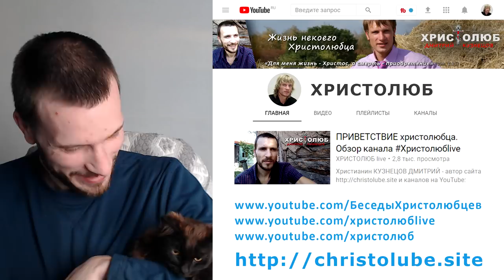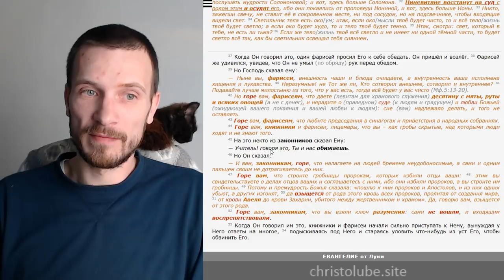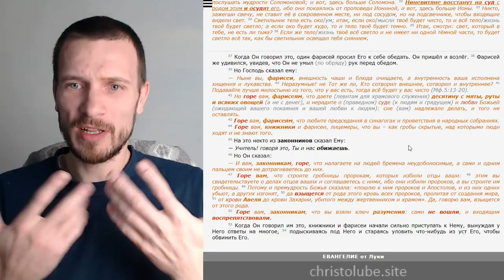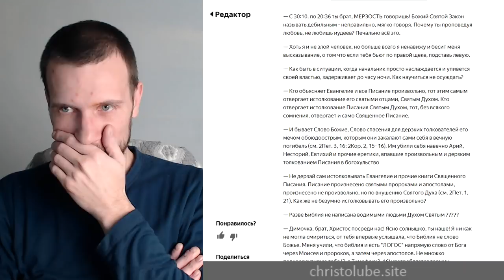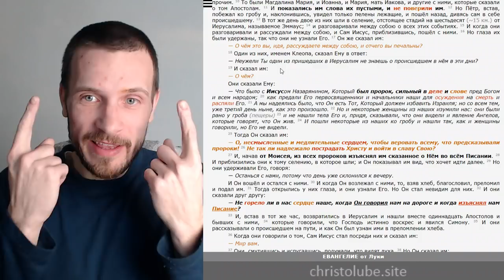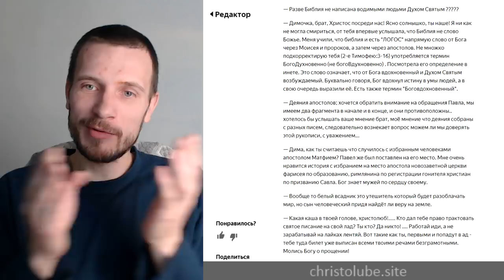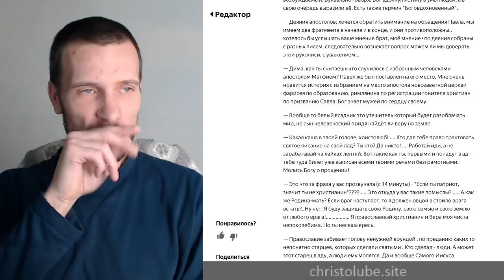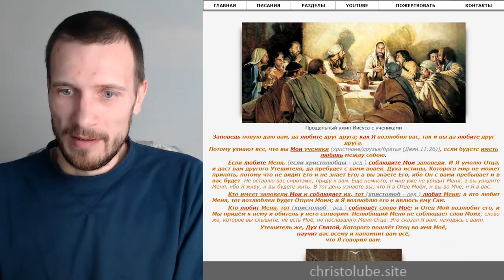ОТВЕТЫ на ВОПРОСЫ #6. Слово Божье или Священное Писание и его толкование (25.04.2018)